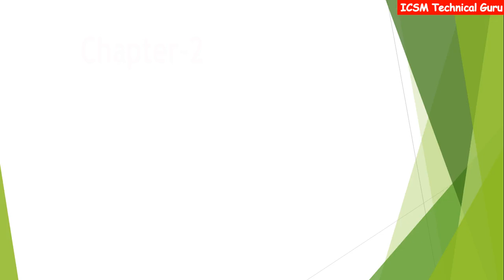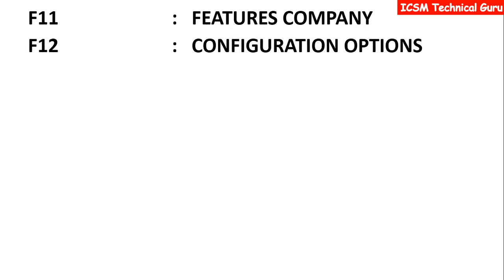I टैली में शॉर्टकट की से बने एक्सपर्ट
This video  presented by ICSM Technical Guru. How  to use shortcut key in tally. All Shorcut in this video.  chapter  No-2